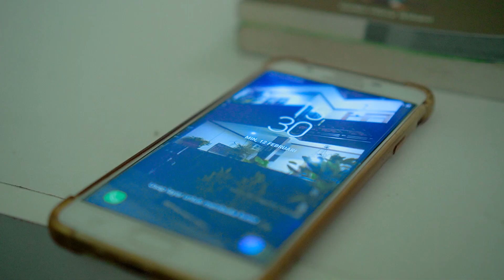Vincentia Nicelle - Rasa Masih Ada (Official Music Video)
Vincentia Nicelle’s official music video for single ‘Rasa Masih Ada’

Diciptakan oleh Yunan Helmi, lagu ini sangat easy listening dan liriknya juga relatable. Lagu Rasa Masih Ada ini bercerita tentang seseorang yang menerima melihat orang yang ‘special’ baginya bahagia, meskipun bahagianya itu bukan bersama dia dan hanya bisa menyimpan rasa yang masih ada itu di dalam hatinya:)

Vincentia Nicelle - Rasa Masih Ada

Hati ini sekian lama bersandar padamu
Setiap waktu berbagi tangis canda tawa bersamamu
Bahagiamu kini tlah menjadi bahagiaku
dan sedihmu menjadi bagian hidupku hanya kamu

Meskipun pada akhirnya kita tak sejalan
Kau memilih dirinya

REFF
Karena bagiku senyumanmu begitu berarti untuk diriku
Aku relakan kau bersamanya meski rasaku masih ada
dan bila senyummu itu dia aku kan terima apa adanya
Aku lepaskan akan kusimpan kamu di dalam hati ini s’lamanya

Kau memilih dirinya

Song Credit
Produced & Composed by YUNAN HELMI
Arranged by YUNAN HELMI & SINGGIH BARUNA
Published by PRESIDENMUSIKINDO

Director JENYPUS
Cameramen HANIF MUAFA
Lightingman FUARI
PU IQBAL
Editor OJI MM
Cameo RAFAEL RINDANG ARGA J